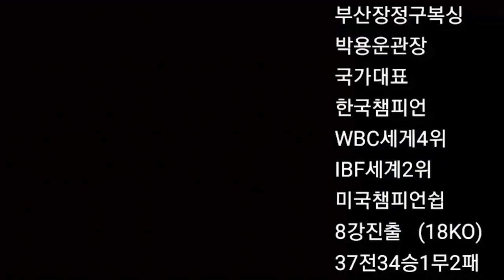복싱3개월차!!복싱장비만 300만원 싼 회원 생애 첫 스파링!!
복싱 장비 300만원 싼 복싱회원 생애 첫 스파링